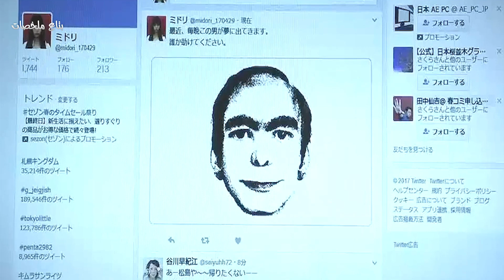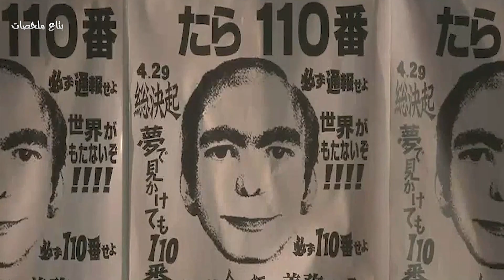راجل غريب بيطلع فى الأحلام بيتسبب فى جنون الناس هل حلمت به قبل كده ❕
راجل غريب بيطلع فى الاحلام بيتسبب فى جنون الناس  هل حلمت به قبل كده ❕

اجل موجود من 2 مليون سنة ولسه عايش !! 😲 | ملخص فيلم Horror Express

لو قاعد زهقان اعمل زي الراجل ده بس اوعي يحصلك زي ما حصله ! 😔 | ملخص فيلم Following

واحدة بتصحي بتلاقي نفسها في مكان مش عارفاه و لازم تخرج قبل ما الاكسجين يخلص 👧 | Oxygen

بعد عشرين سنة من هروبها من قاتلة متسلسلة بتظهرلها تانى🔪🩸ملخص فيلم the girl who got away

راجل ومراته كل اللي كان نفسهم فيه انهم يتعشوا برا مكانوش عارفين ان كل ده هيحصل 😂🔥